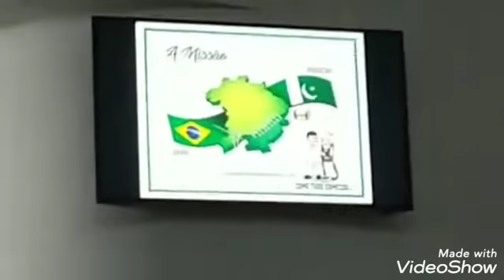Culto da família- Igreja Batista Bíblica Israel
Pastor Stephen e missionária Danessa